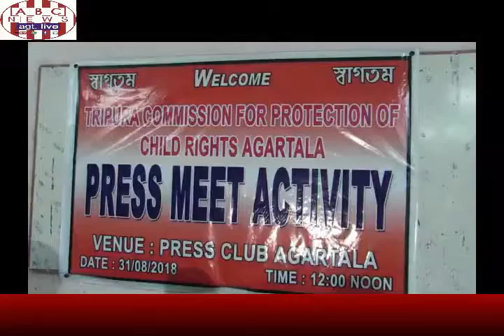CHILD RIGHTS AGARTALA